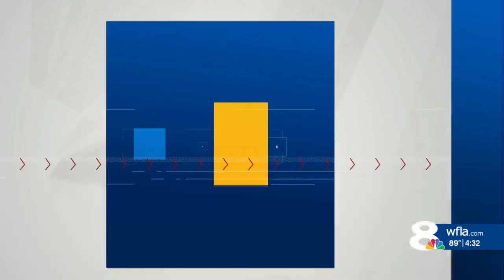St. Leo University professor arrested on child pornography charges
Chip Osowski live 4pm report